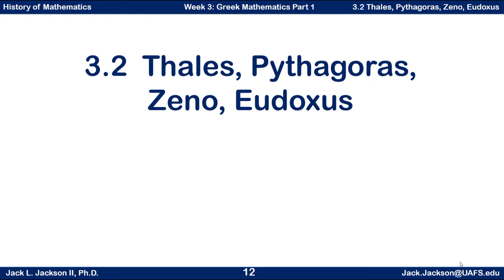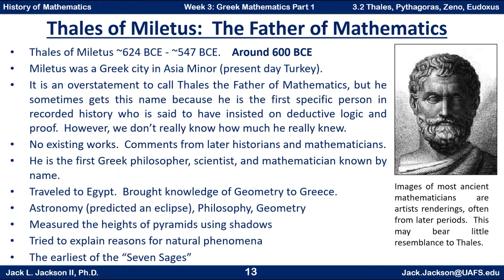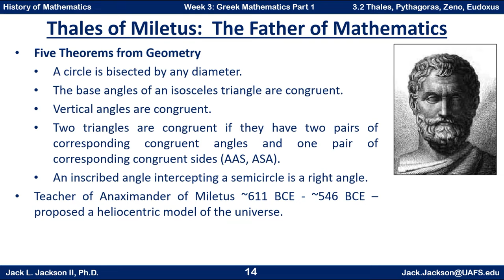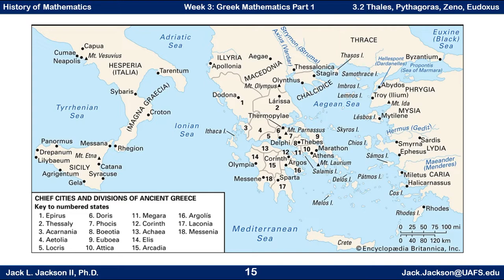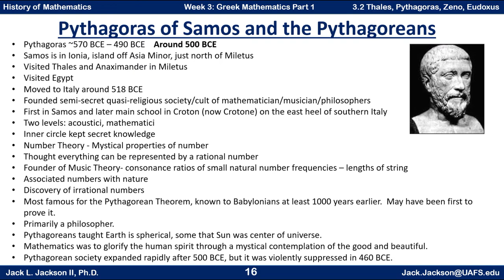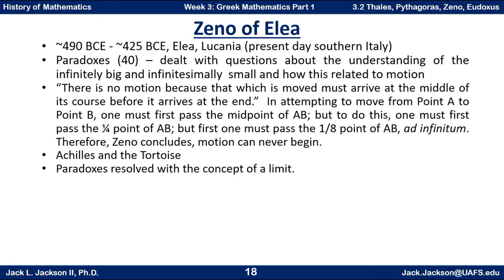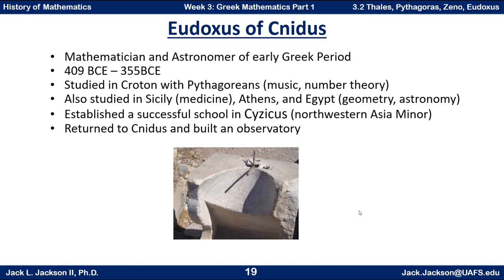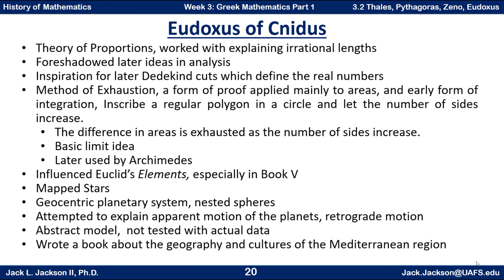Math History 3.2 Thales, Pythagoras, Zeno, Eudoxus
We discuss four of the earliest important mathematicians in the early history of Greek mathematics:  Thales, Pythagoras, Zeno, Eudoxus.

Movavi software was used in the creation of this video